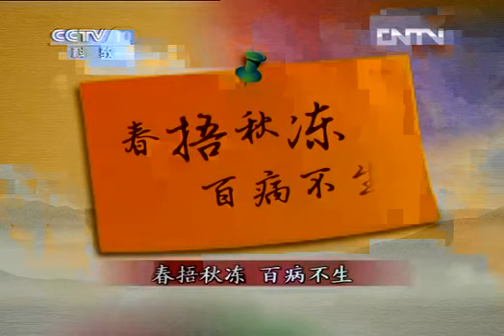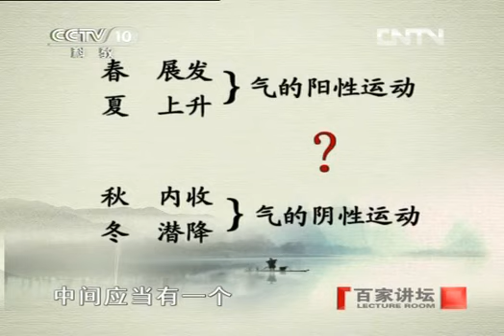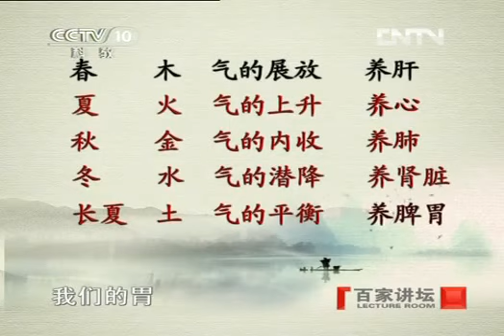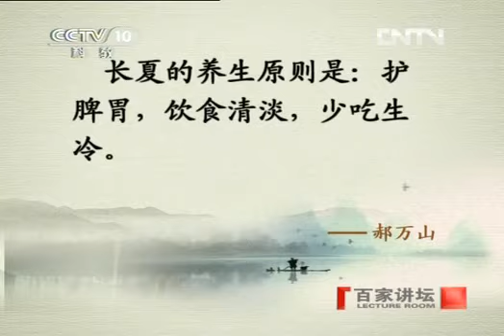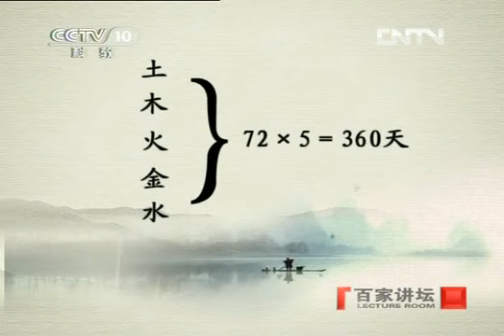《百家讲坛》 20121123 郝万山说健康（八）五季养生时间表